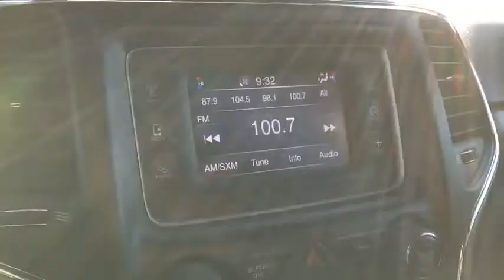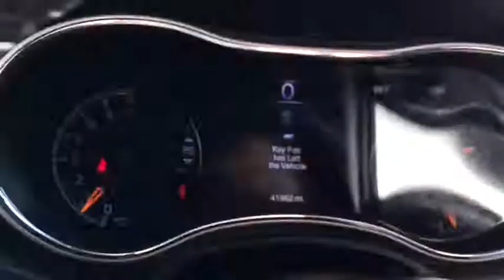2014 Jeep Grand Cherokee Peoria, Surprise, Avondale, Scottsdale, Phoenix, AZ 46865A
Green Used 2014 Jeep Grand Cherokee available in Peoria, Arizona at Moore Chrysler Jeep. Servicing the Surprise, Avondale, Scottsdale, Phoenix, AZ area.
2014 Jeep Grand Cherokee Altitude - Stock#: 46865A - VIN#: 1C4RJFAG8EC180689

TRANSMISSION: 8-SPEED AUTOMATIC (845RE)  (STD),ENGINE: 3.6L V6 24V VVT FLEX FUEL  (STD),SINGLE PANE POWER SUNROOF,Four Wheel Drive,Power Steering,ABS,4-Wheel Disc Brakes,Brake Assist,Aluminum Wheels,Tires - Front Performance,Tires - Rear Performance,Temporary Spare Tire,Heated Mirrors,Power Mirror(s),Rear Defrost,Privacy Glass,Intermittent Wipers,Variable Speed Intermittent Wipers,Rear Spoiler,Power Door Locks,Fog Lamps,Automatic Headlights,Daytime Running Lights,AM/FM Stereo,MP3 Player,Bluetooth Connection,Hard Disk Drive Media Storage,Steering Wheel Audio Controls,Auxiliary Audio Input,Bucket Seats,Pass-Through Rear Seat,Rear Bench Seat,Adjustable Steering Wheel,Trip Computer,Power Windows,Leather Steering Wheel,Keyless Entry,Keyless Start,Cruise Control,Climate Control,Multi-Zone A/C,Woodgrain Interior Trim,Driver Vanity Mirror,Passenger Vanity Mirror,Driver Illuminated Vanity Mirror,Passenger Illuminated Visor Mirror,Floor Mats,Engine Immobilizer,Traction Control,Stability Control,Front Side Air Bag,Tire Pressure Monitor,Driver Air Bag,Passenger Air Bag,Front Head Air Bag,Rear Head Air Bag,Passenger Air Bag Sensor,Knee Air Bag,Child Safety Locks